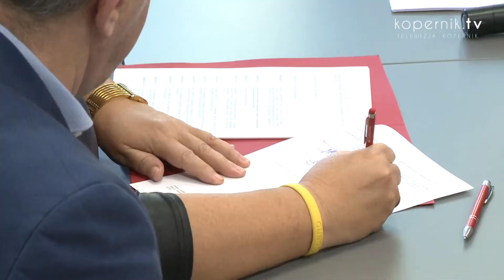NOWE ŚRODKI – NOWE MOŻLIWOŚCI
To będzie potężny zastrzyk gotówki na ważne inwestycje. W Urzędzie Marszałkowskim w Olsztynie podpisano kolejne umowy na unijne dofinansowanie z Regionalnego Programu Operacyjnego.